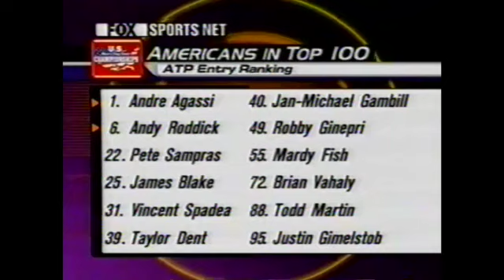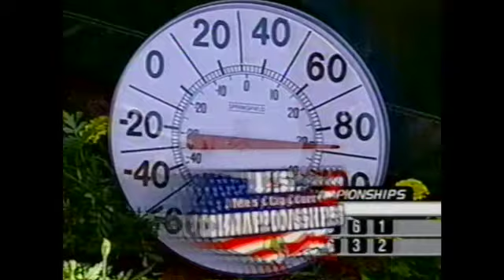Agassi v Roddick 2003 Houston Final